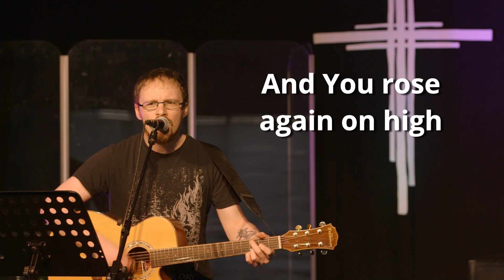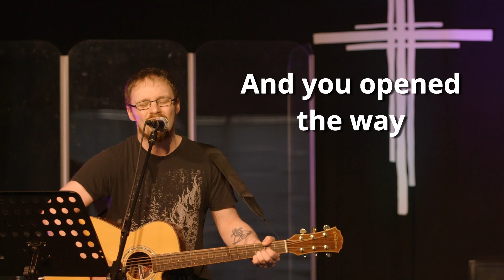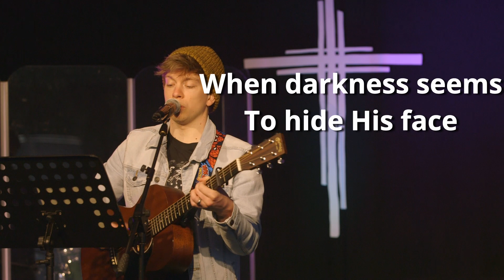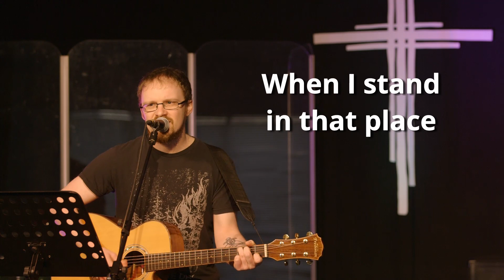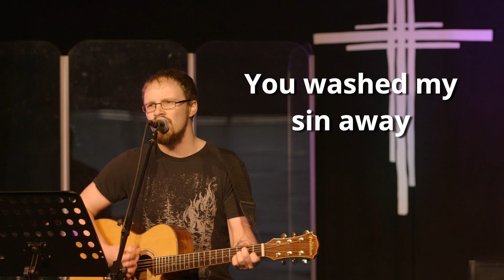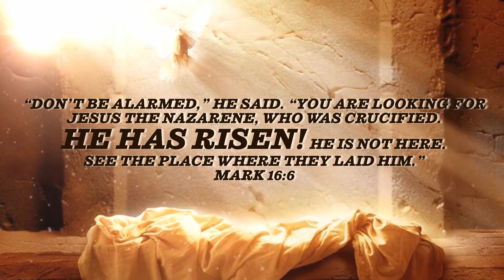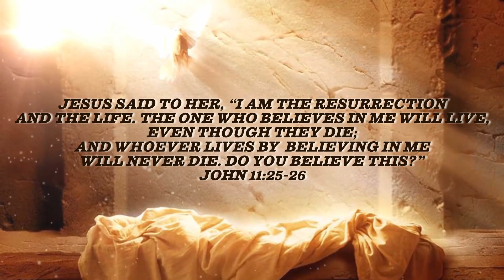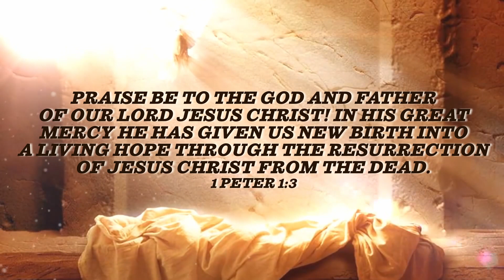Easter Day - Because Jesus is alive...